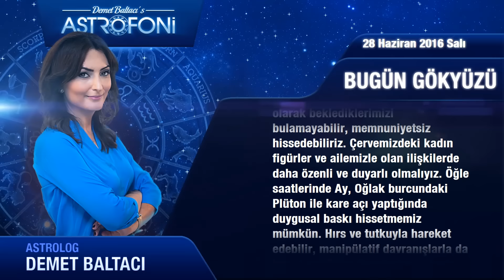28 Haziran 2016 Salı Bugün Gökyüzü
Genel Burçları Merhaba Bugün 28 Haziran 2016 Salı
 Mars günündeyiz… Koç burcunda ilerleyen Ay...